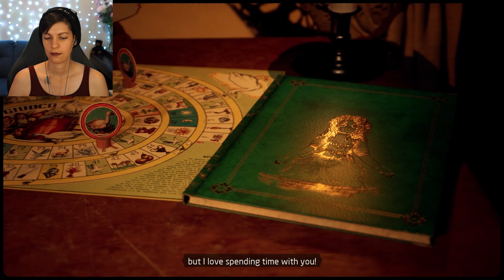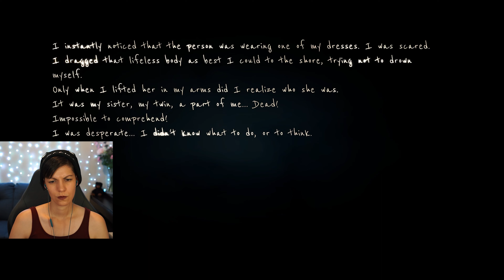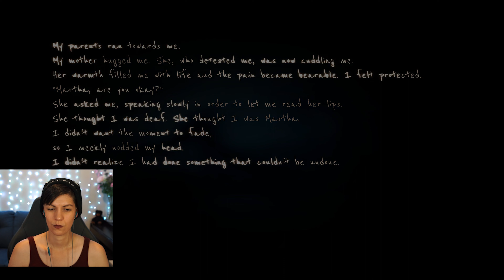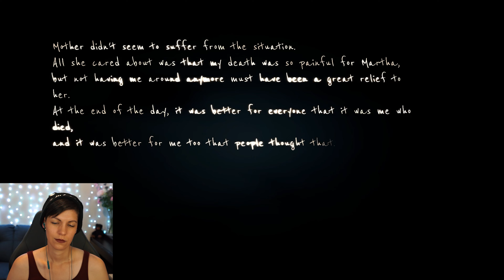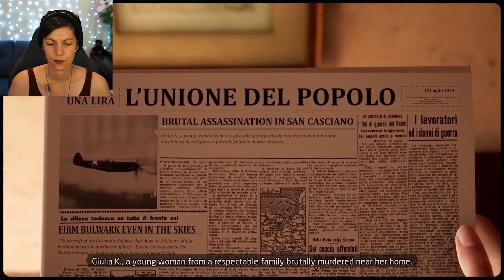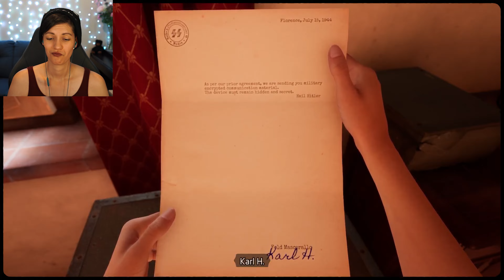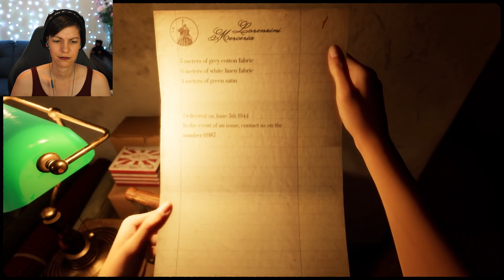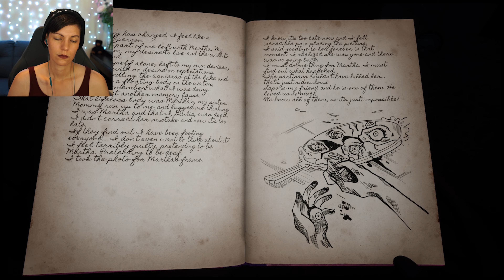Death Is Only The Beginning | Part 1 - Martha Is Dead Gameplay (UNCENSORED)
Martha is found dead and her twin sister Giulia takes her identity to solve the mystery of her death. Set in 1944 Italy, this dark first-person psychological thriller is one for the ages.
Martha Is Dead Gameplay PC (UNCENSORED)